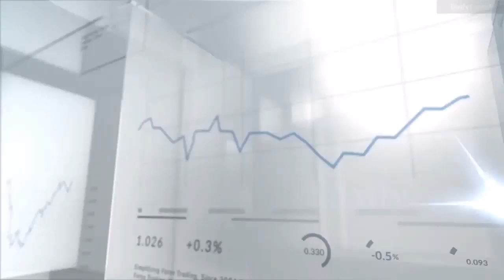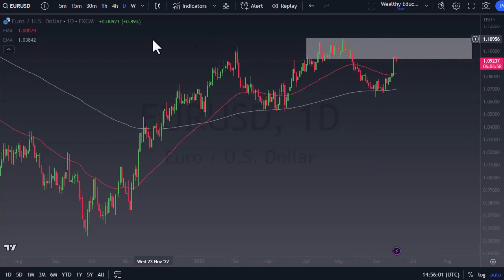EURUSD Analysis Today | EURUSD Today Analysis Live Trading Forecast | EUR/USD Forecast June 20, 2023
DailyForex experts provide every day the most updated EUR/USD Forex analysis.